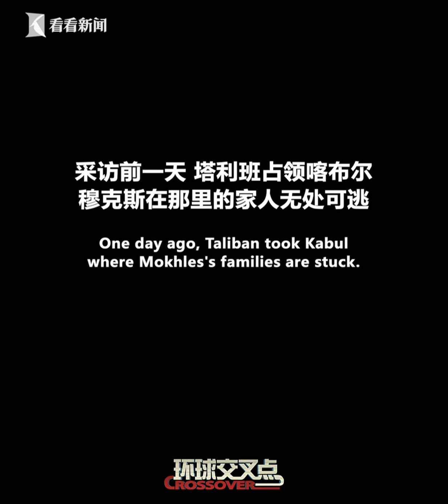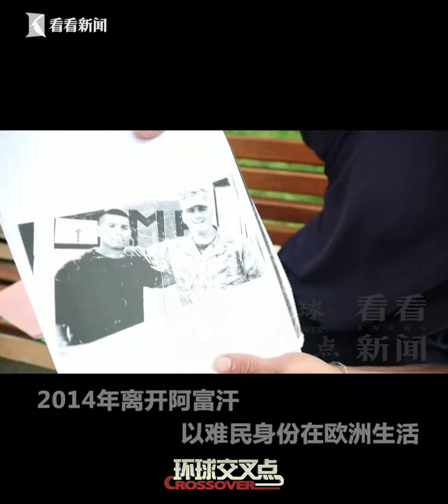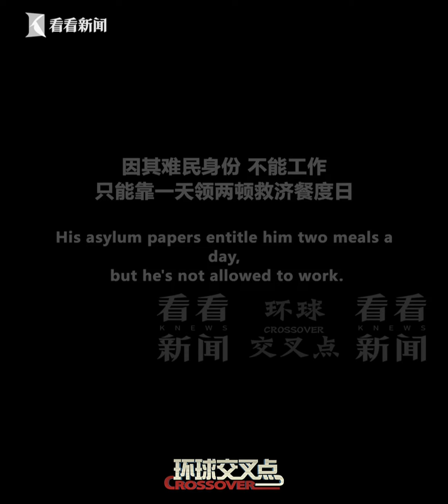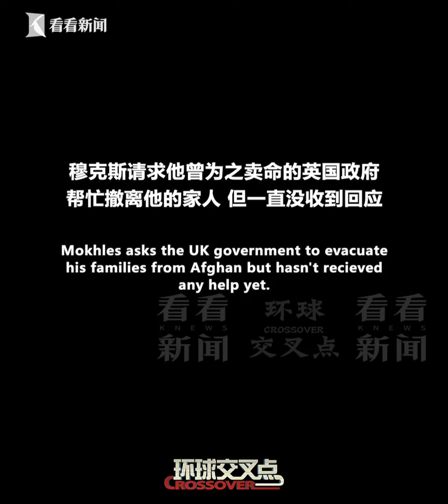【交叉點評】被拋棄的阿富汗翻譯在歐洲當難民，講一句哭一句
曾为英美当翻译，如今在欧洲当难民，家人在阿富汗没人管，讲一句哭一句，看了心塞……

站内热门：
1、【白宫義见】白宫记者团百年来首位华文记者，零距离解读美国政治
2、【环球叶问】美女评论员章一叶，从政治学、社会学、传播学等视角，解读国际热点。
shorturl.at/orAFP
3、【砚青吃瓜】美女评论员陈砚青，以国际关系和新闻专业主义，高举吃瓜旗帜，解构国际热点故事
shorturl.at/mnpLP
4、【环球数说】美女评论员娄佳，带你看数字呈现的新闻，还有数字背后的新闻，有点儿意思
shorturl.at/uBD39
5、【东瀛一周蒋】资深媒体人蒋丰，在日本聊日本，“精致”解读日本政治生活
shorturl.at/xMSW0
6、【大咖说】中国顶尖国际关系学者的真知灼见。牛掰是有道理的
shorturl.at/tFL39
7、【交叉点评】追热点、涨知识，看了不后悔
shorturl.at/tER16
8、【环球交叉点】40分钟国际时政深度访谈，顶级水准、干货满满
shorturl.at/mBDVY
优质拍档：
【ShanghaiEye魔都眼】
shorturl.at/mpv04
官方网站：
您还可以在下面这些地方找到我们：
微信公众号：环球交叉点 (smgcrossover)
微信视频号：环球交叉点
头条号：Knews环球交叉点、Knews交叉点评
西瓜视频：Knews环球交叉点、Knews交叉点评
企鹅号：交叉点看
抖音：环球交叉点